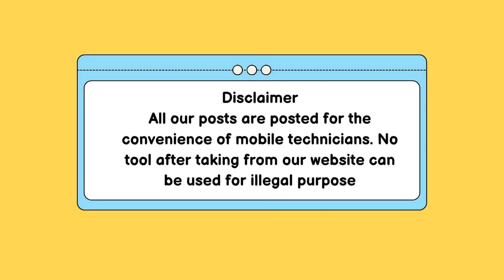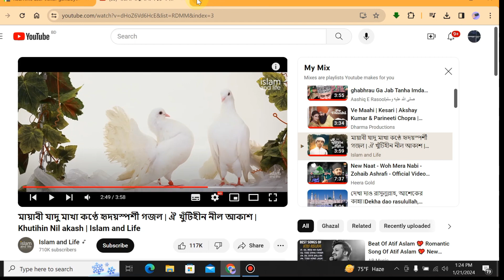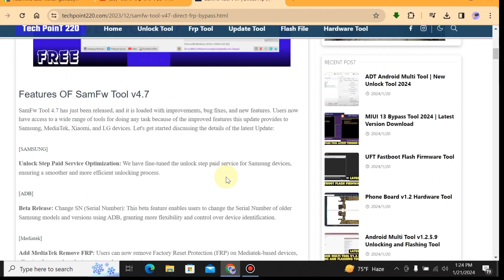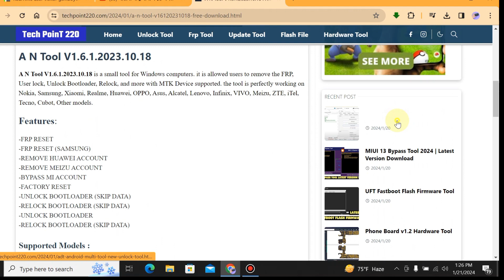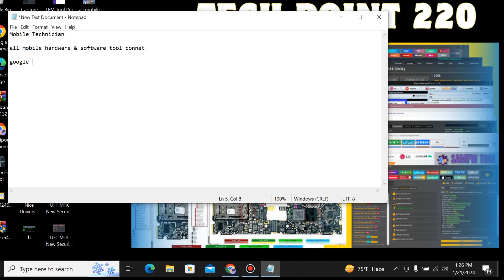All Unlock Tool || Samfw Frp Tool || TFT Unlock Tool || Samsung Frp Bypass Tool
All Mobile Unlocking Tool | Frp Bypass Tool | Samsung Frp Bypass Android 13 Tool

Tool List
Unlock Tool
TFT Unlock Tool
Samsung Frp Tool
Samfw Tool
Mobile Repair Hardware Tool
And More